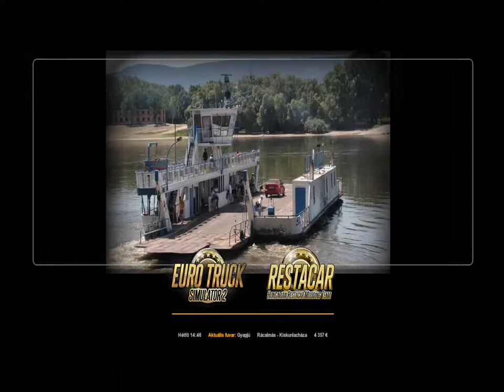Gyapjú -- Rácalmás - Kiskunlacháza